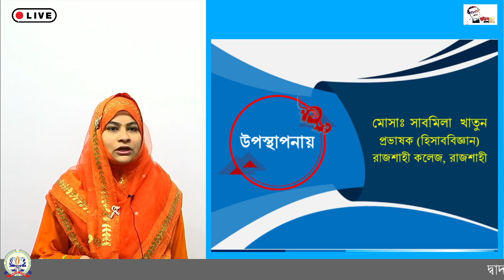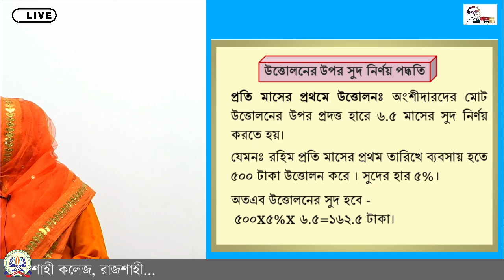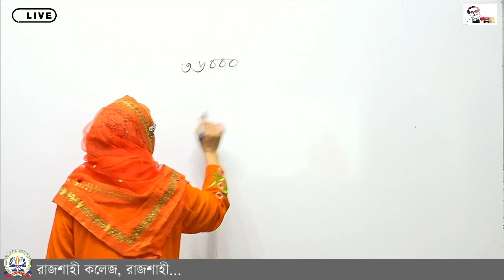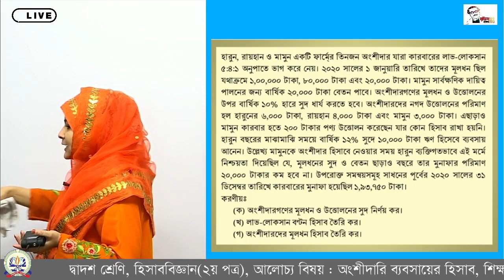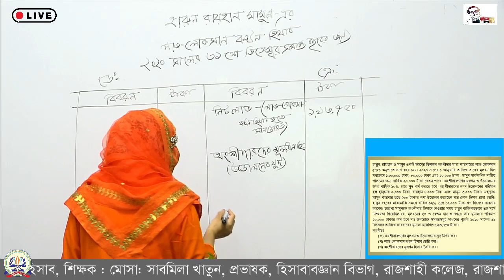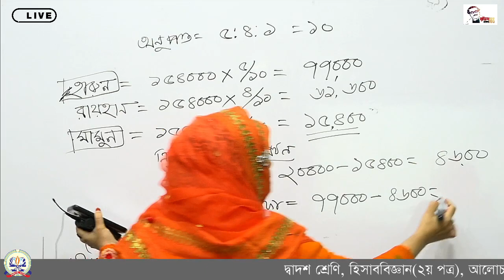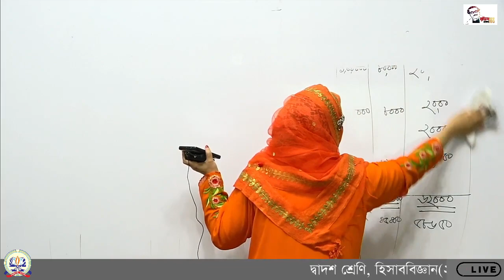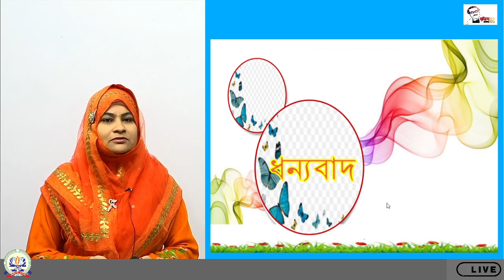১২শ, হিসাববিজ্ঞান-২য় পত্র, অংশীদারি ব্যবসায়ের হিসাব।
দ্বাদশ শ্রেণির (২০২০-২০২১) - হিসাববিজ্ঞান-২য় পত্র
শিক্ষক: মোসাঃ সাবমিলা খাতুন
প্রভাষক, হিসাববিজ্ঞান বিভাগ, রাজশাহী কলেজ, রাজশাহী
আলোচ্য বিষয় : অংশীদারি ব্যবসায়ের হিসাব